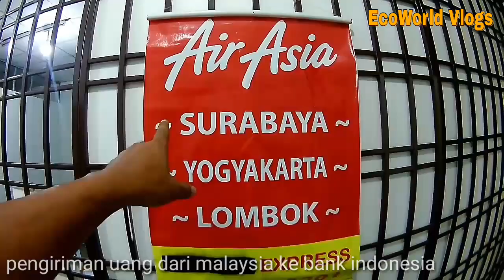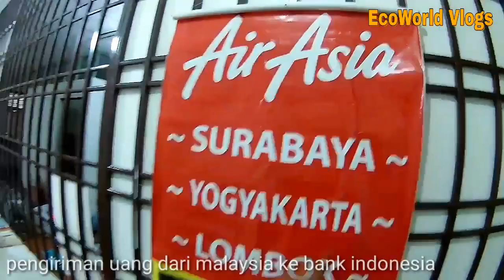Cara kirim uang dari malaysia ke bank indonesia